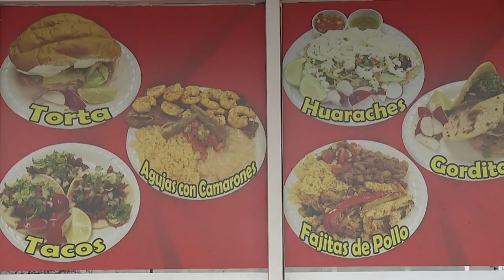CARNICERIA SAMBER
Aqui se presume de ser el mejor menudo del Norte de Nevada.